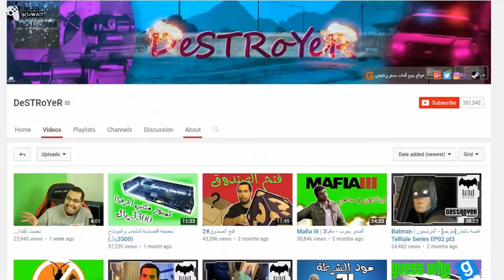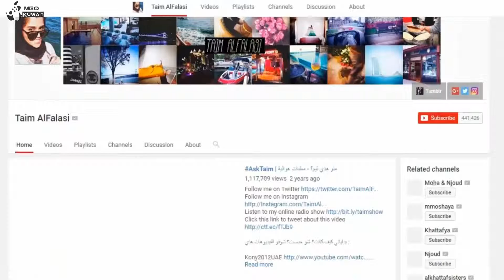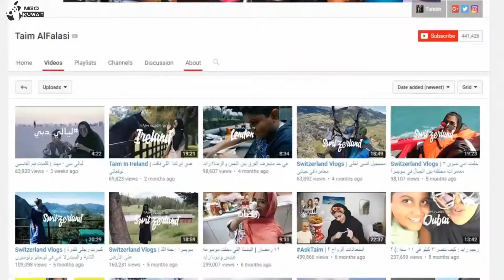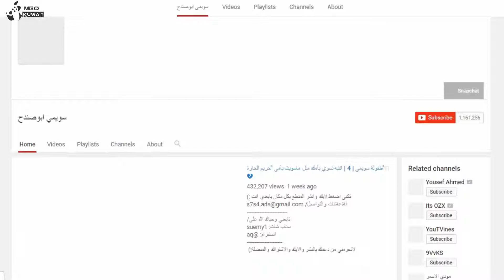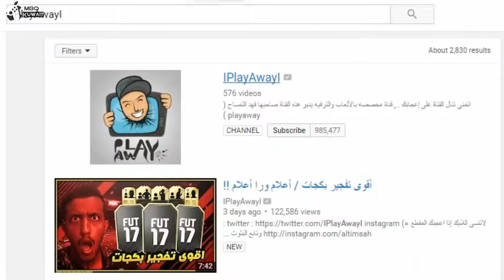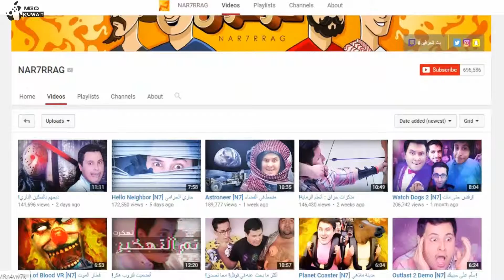Top 10 Arabian Gulf YouTubers Part 5 - أفضل 10 يوتيوبر في الخليج العربي الجزء ٥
This arrangement we done by doing a calculation for a points to arrange them by their views and subscribers.
هذا الترتيب الذي قمنا به عن طريق القيام بعملية حسابية لنقاط لترتيبها عن طريق عدد المشاهدات والمشتركين.